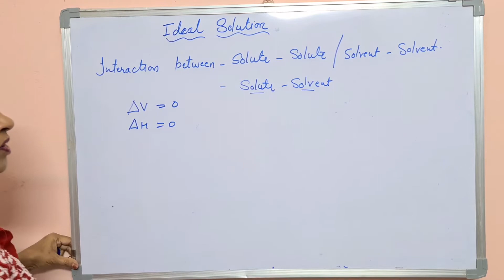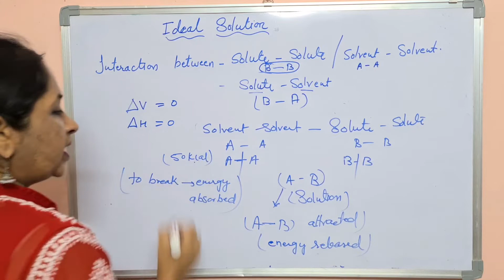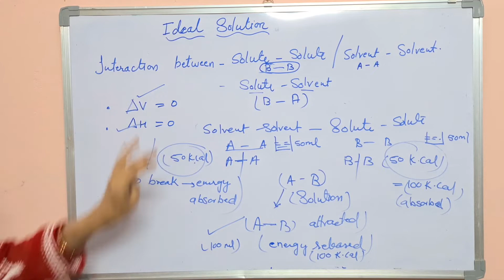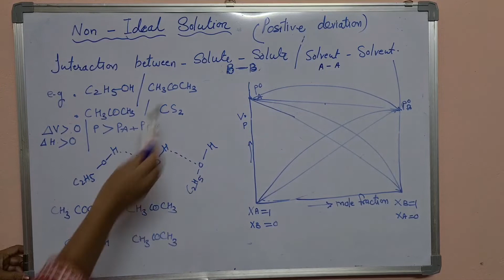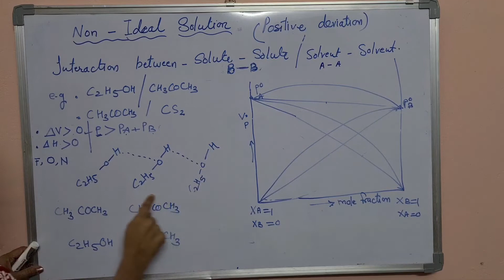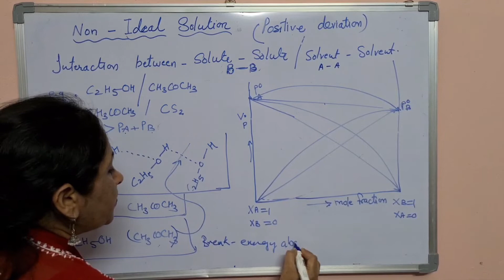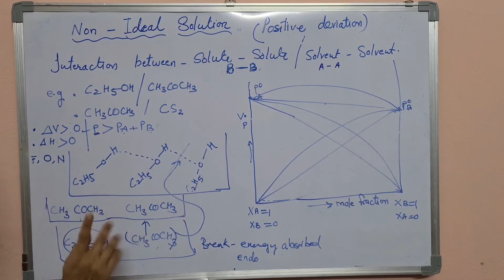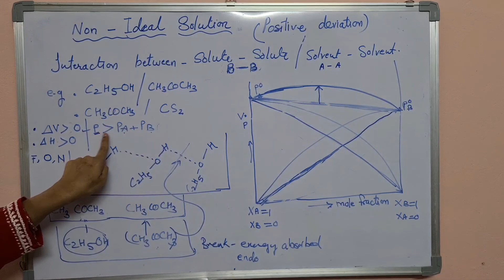Interaction between : solute-solute, solvent-solvent and solute-solvent | Class XII | Chemistry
In this video students ,interaction between solute-solute and solvent -solvent is explained for ideal solution and non-ideal solution.Graph for positive deviation is also explained,